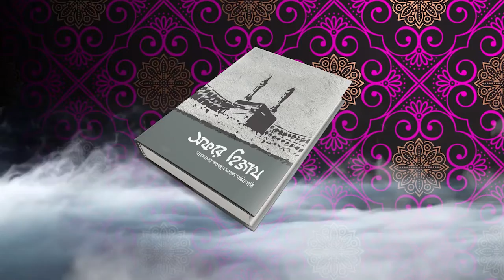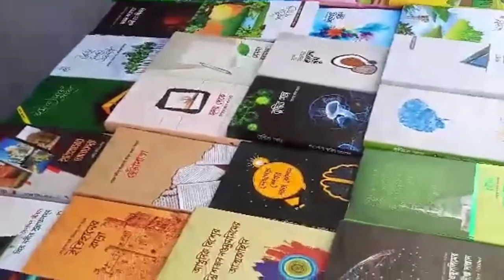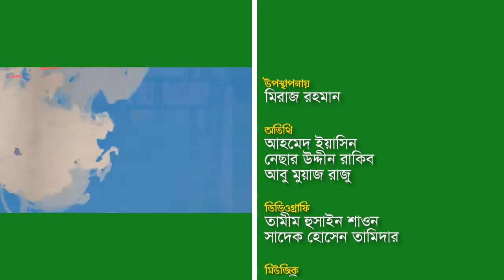ইসলামি বইয়ের কথা। পর্ব-০৭। সমকালীন প্রকাশন। Islam Pratidin। আহমদ ইয়াছিন, নেসার উদ্দিন, রাজু।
ফেব্রুয়ারি মাস উপলক্ষে ইসলাম প্রতিদিনের বিশেষ আয়োজন সুলতানস নিবেদিত ইসলামি বইয়ের কথা। পাওয়ার্ড বাই রকমারি.কম। পর্ব-০৭। সমকালীন প্রকাশন। অতিথি হিসেবে উপস্থিত ছিলেন সমকালীন প্রকাশনের আহমদ ইয়াছিন, নেসার উদ্দিন রাকিব, আবু মুয়াজ রাজু। উপস্থাপনায় ছিলেন মিরাজ রহমান।